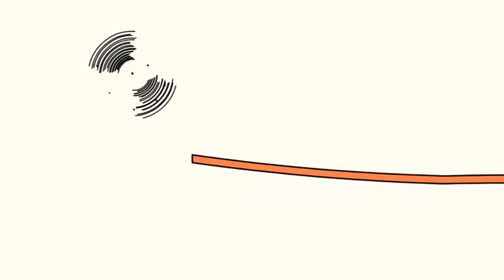6 листопада 2020 р.